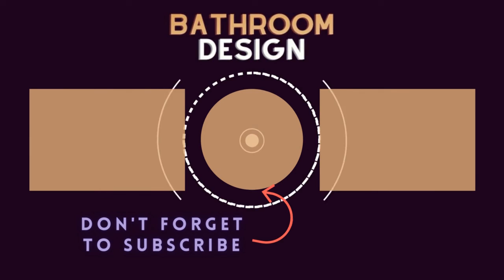75 Beautiful Bathroom With A Two-Piece Toilet Design Ideas #209 🟡